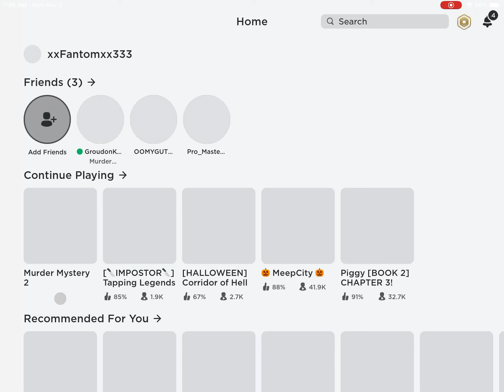Hatching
Hatching eggs enjoy